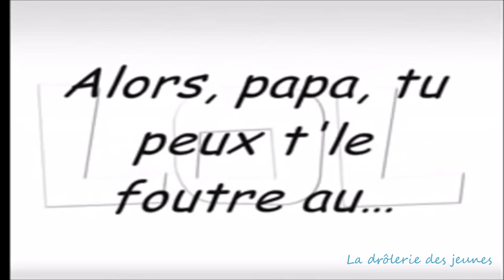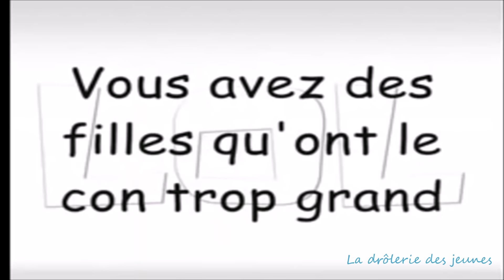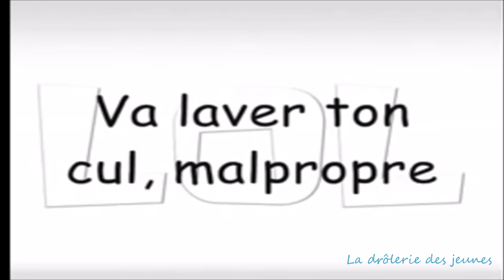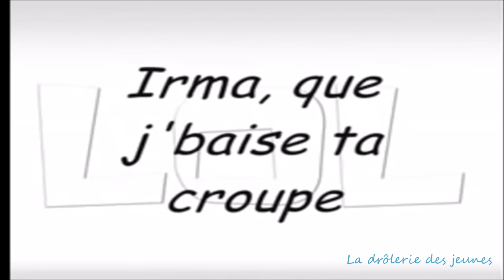Chanson paillarde La Paillarde Party